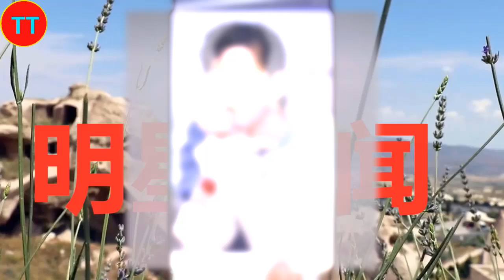肖战上线的两件事：一是发自拍，二是取关“工具人”